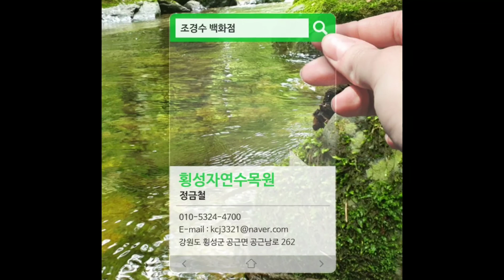굴참나무 굴취 및 분작업 2243편